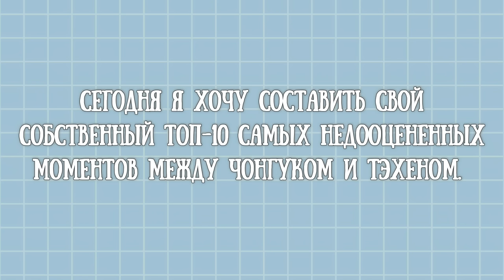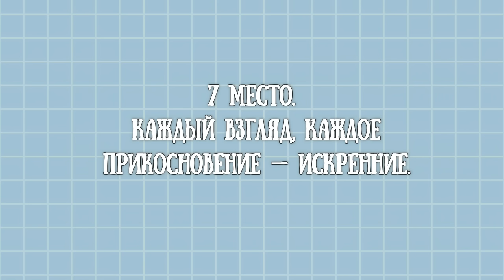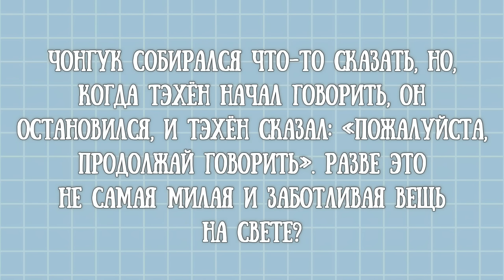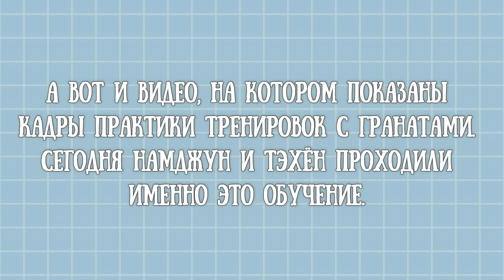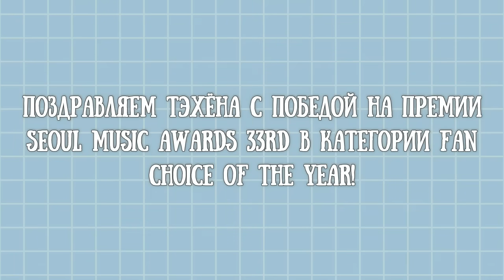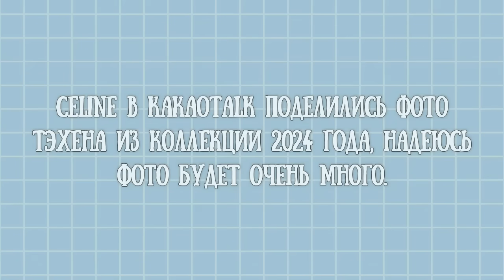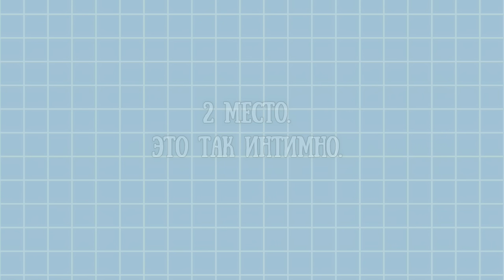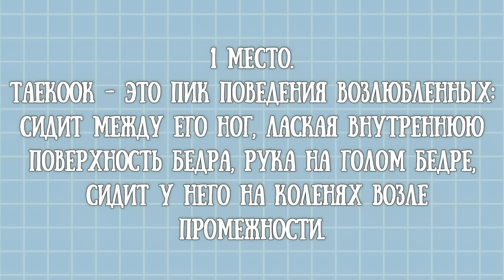TAEKOOK / TOP 10 Underrated moments, between Jungkook and Taehyung / Part 165 (VKOOK BTS)